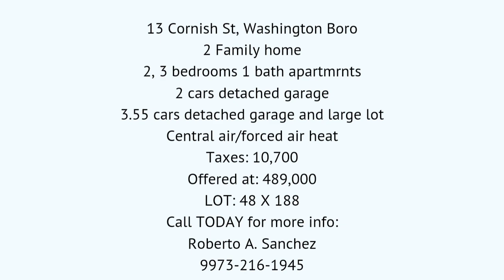13 Cornish St, Washington Boro, 2 family for the right buyer occupant or investor...check it out!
13 Cornish St, Washington Boro, 2 family for the right buyer occupant or investor...check it out!